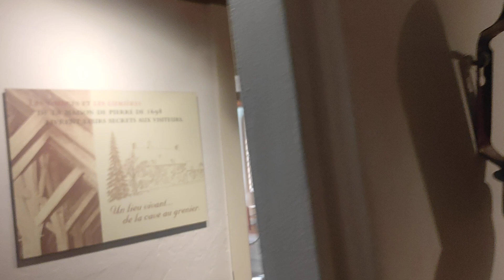6 October 2024